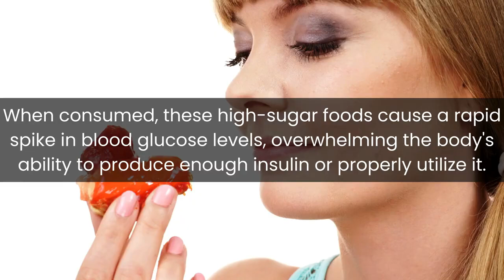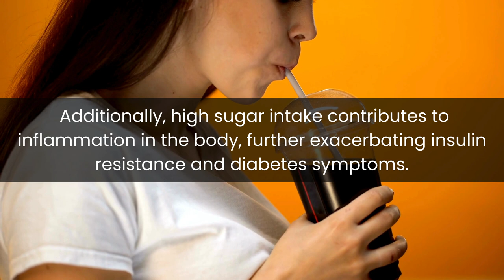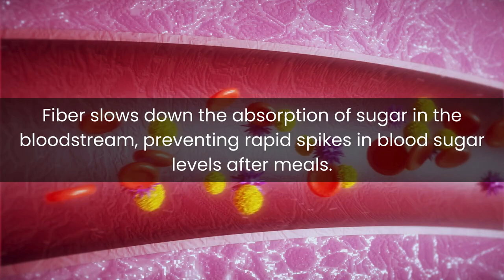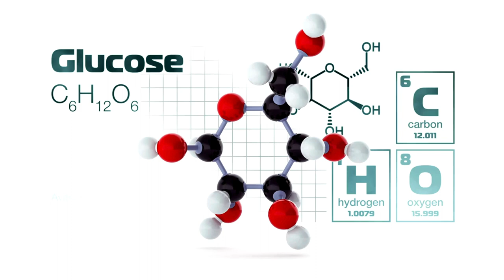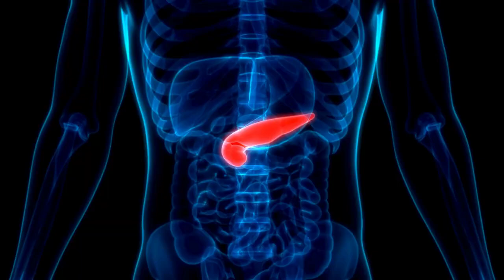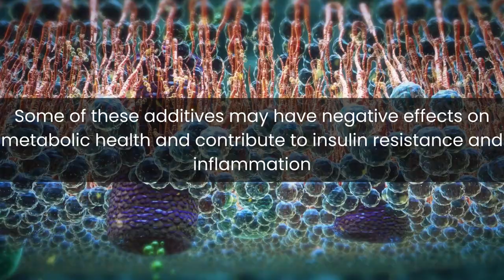These 4 Diets That Worsen Diabetes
By being aware of these diets and making healthier choices, you can better manage your diabetes and improve your overall well-being. Remember, small changes in your diet can make a big difference in your health.